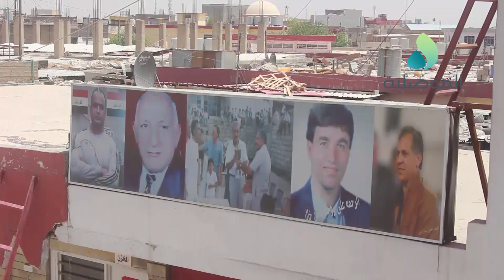تقرير: القطاع الرياضي في نينوى يشكو من الاهمال.. ومطالبات بالدعم المادي والنهوض به